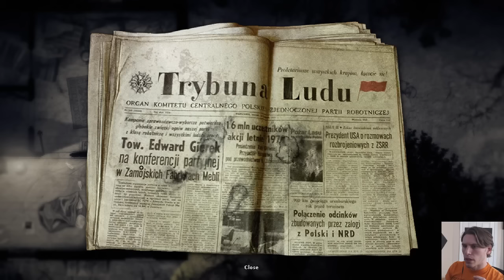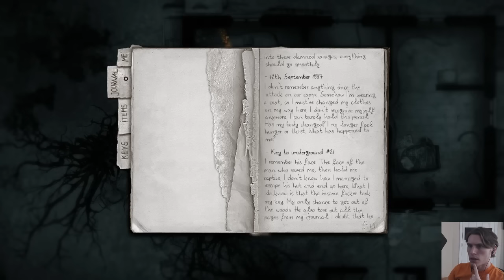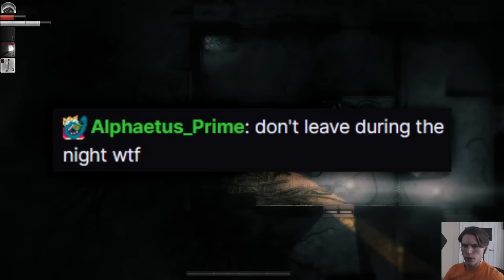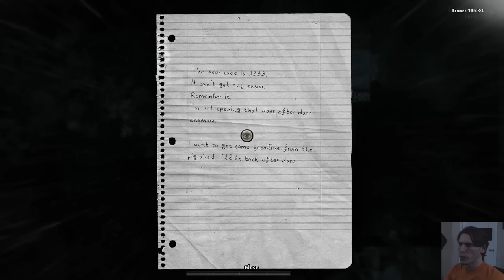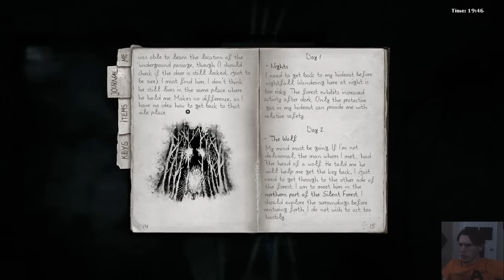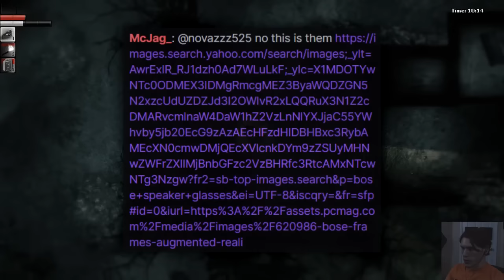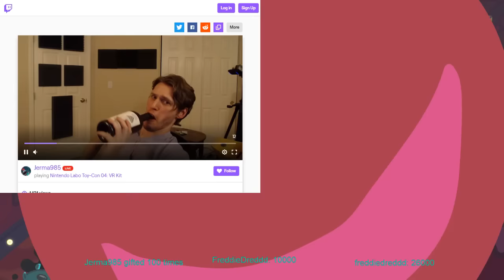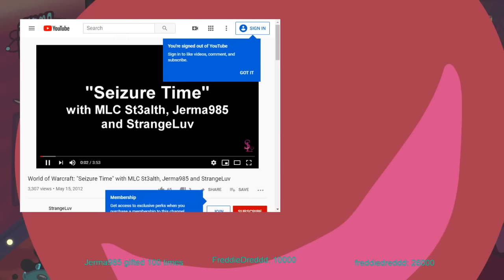Dorkwood - Jerma Streams Darkwood (Long Edit #1)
Yabba dabba doo.

Note (1): This edit was requested by Ashe.

Note (2): This was edited using the Twitch VOD.